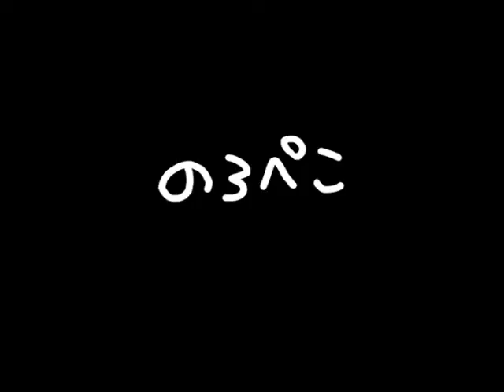日本刺繍コースター/蝶｜ギャラリーのろぺこ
日本刺繍のコースターです。手刺繍の作品で、絹糸も染められています。
のろぺこ作家さん『やなせ』さんのハンドメイド作品です。